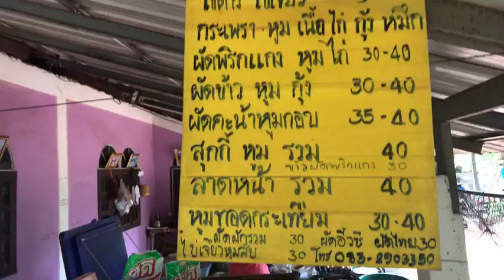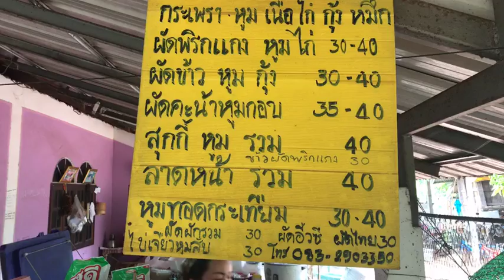vores landsby 26 8 17 resturant